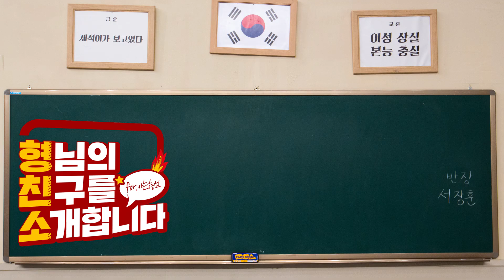【형친소】최고 배우 박성훈X김소은X임나영X송진우가 찾아왔습니다~💜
영화 ‹유포자들›로 돌아온
박성훈, 김소은, 임나영, 송진우가 형님 학교에 찾아왔습니다!

최고 배우들의 예능 울렁증 극복기는 과연...?!

이번 주 토요일 저녁 8시 50분 아는 형님
본.방.사.수.✨